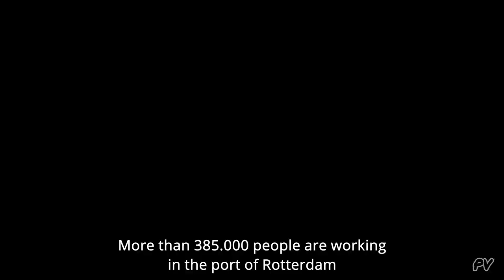Port of Holland #7 (Ever Gentle entering the port of Rotterdam, Gas Agility, shipspotting Rotterdam)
Rotterdam(Port of Rotterdam) de grootste haven van Europa en de zevende haven van de wereld.
Daarom is Rotterdam de poort van Nederland.
Een groot gedeelte wat we consumeren en gebruiken komt door de Rotterdamse haven heen.
Jaarlijks komen er zo'n 30.000 zeeschepen voorbij in de haven.
Van grote containerschepen, tankers,offshore schepen,cruiseschepen tot aan kleine plezier jachten aan toe.
De haven is dus enorm belangrijk voor ons land.
De belangrijkste gebieden in de haven zijn: Botlek, Europoort, Waalhaven, Eemshaven, Pernis en de Maasvlakte.

Rotterdam is the biggest port of europe.
And its the seventh port in the world.
The port is not called the entrance gate to Europe for no reason.
About 30,000 sea-going vessels enter the port every year.
From large container ships, tankers, cruise ships to small pleasure boats.
At the port work at least 385.000 people
The port is extremely important to our country.
In this series we show which ships are coming in and out of the port.

Zoektermen/search terms: harbour of Rotterdam, harbour of Holland, boten Rotterdam, zeeschepen Rotterdam, shipspotting Rotterdam, shipspotting Holland, zeevaart Rotterdam, Hoek van Holland, shipspotting Rotterdam 2021, vesselspotting